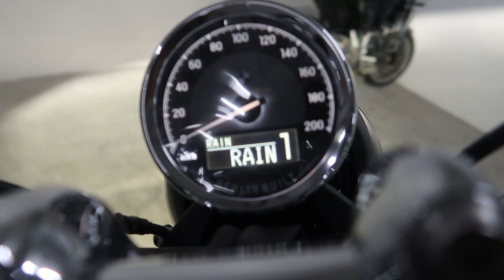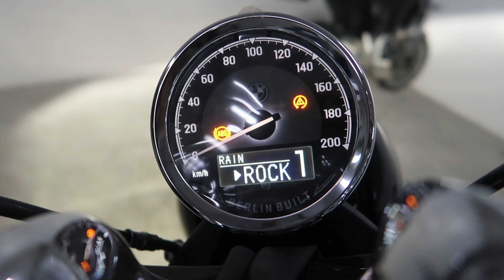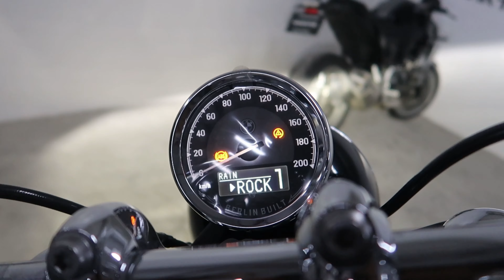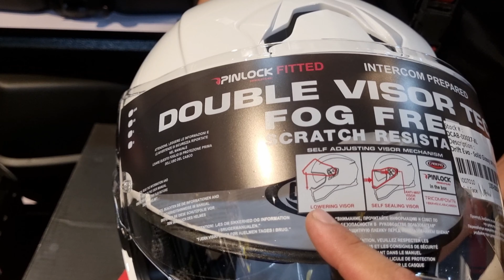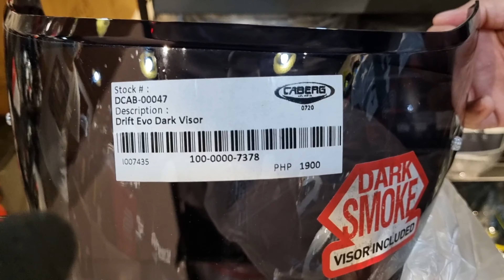BMW R18 Quick Impression: FLAGSHIP CRUISERS for the BRUSKO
It's time for another test ride and this time it's BMW's ultimate cruiser!
+6,000 pogi points by just sitting on it! Watch my first impression on this sexy beast.